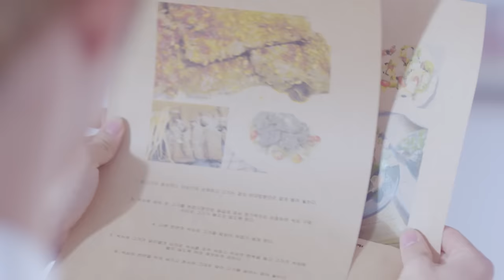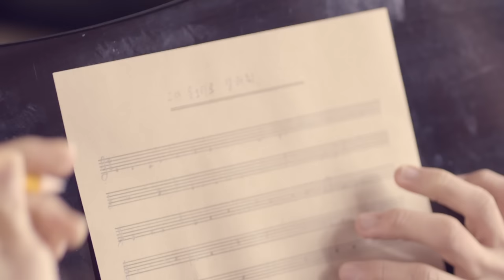[MV] VOISPER(보이스퍼) _ In your voice(그대 목소리로 말해줘)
"Whispering the excitement of spring with harmonies of the twenties"
Rookie boy group VOISPER's debut song [In your voice]

Harmonic boy group VOISPER's name comes from "VOICE" and "WHISPER". It shows the members' determination to let us hear their sweet, whispering voices. The group's debut title [In your voice] is a R&B style romantic song about lovers blooming with the spring season. It's by Donnie J who is based in LA and working with artists like Jung Dong Ha and Wheesung.

“二十歳のハーモニーでときめく春をささやく”
新人ボーイズグループ‘VOISPER’のデビュー曲「君の声で言ってくれ」

ハーモニー中心のボーイズグループ‘VOISPER’は、英語の単語‘VOICE’と‘WHISPER’が合わさって、‘甘くささやく美しい声を聞かせしたい’という意味の合成語。
今回のデビュー曲「君の声で言ってくれ」は、アメリカLAで活動中でチョン・ドンハ、フィソンなどの作曲家として知られているDonnie Jが作曲したR＆Bスタイルの曲。暖かい春、今まさに恋を始めた恋人の甘いロマンスを描いている。

"스무 살의 하모니로 설레는 봄을 속삭이다."
신인 보이그룹 보이스퍼 데뷔곡 [그대 목소리로 말해줘]

하모니 위주의 보이 그룹 '보이스퍼'는 영어단어 'VOICE'와 'WHISPER'가 합쳐져 '달콤하게 속삭이는 아름다운 목소리를 들려드리겠다'는 의미의 합성어이다. 이번 데뷔 곡 [그대 목소리로 말해줘]는 미국 LA에서 활동 중이며 정동하, 휘성 등의 작곡가로 알려진 Donnie J가 작곡한 R&B 스타일의 곡으로 따뜻한 봄, 이제 막 사랑을 시작한 연인의 달달한 로맨스를 그리고 있다.